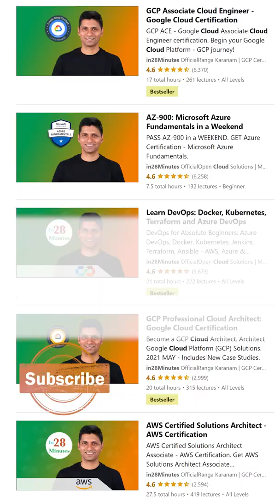How to learn fast ?